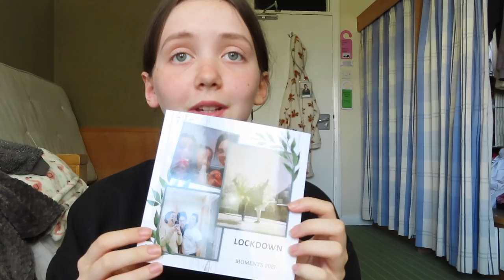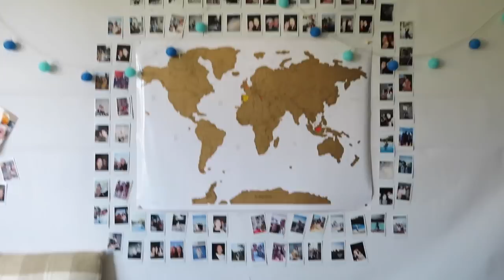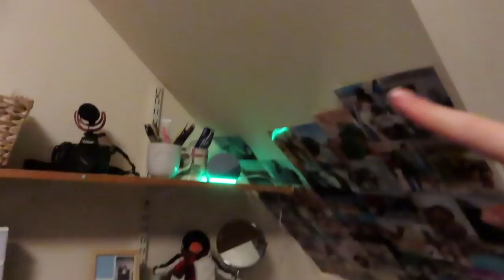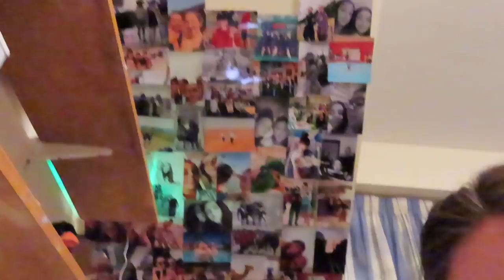moving in and redecorating my dorm room // boarding school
moving back to boarding school for the 3rd time... summer term edition. Welcome back to another boarding school video, I know you all love them so I thought I'd do more!!

♡ wanting to see me somewhere else? Well here you go!

Frequently asked questions:
What camera do you use? Canon Powershot SX740 HS, Canon M50
Where do you live? I live in Dubai but I go to boarding school in England, where I'm originally from
What sport do you play? I'm a gymnast

Mia Olivia is a 14 year old gymnast from England living in boarding school, but her parents live in Dubai.  Her videos are themed around vlogs, gymnastics and lifestyle. We support a positive channel, managed by both parents. Thank you for joining Mia's channel.